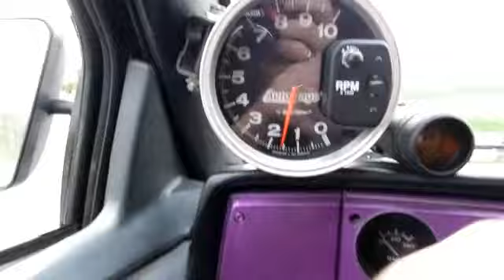Black widow S15 video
Pictures and videos of my 1984 S15 witha 1992 front grill It has a built 350 .60 over dart heads 3,500 sthall pro ratchet shifter 750 holley duel feed Flowmasters 40 series. I purchased the truck from my Dad he ran low 12's I have not ran it at the track yet but is in the near future.